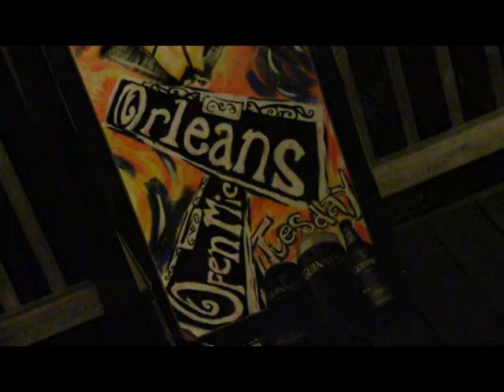Orleans Newmarket Open Mic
Andy Earle and friends, Open mic night every Tuesaday!